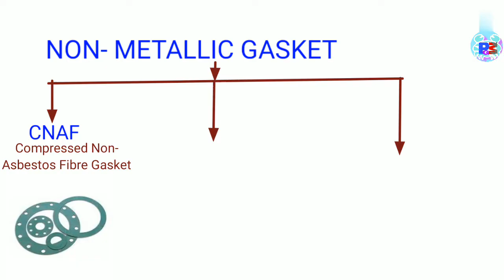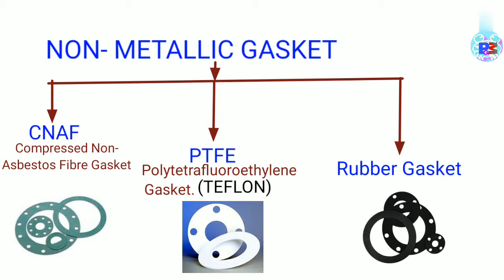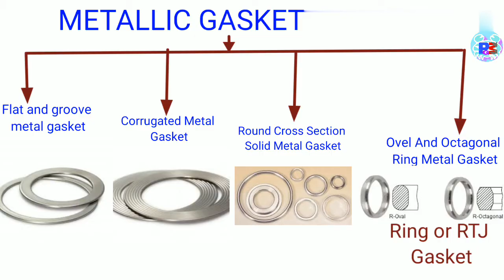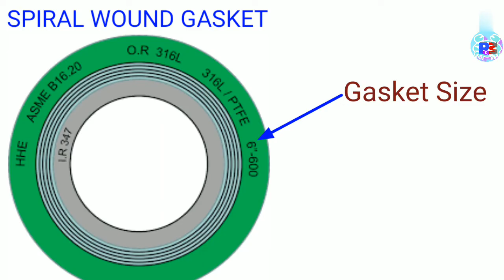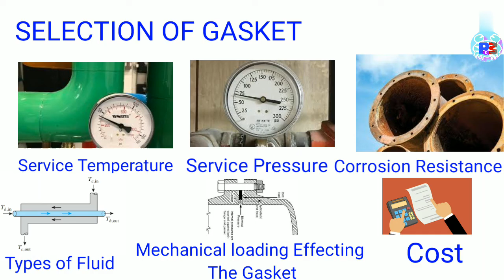Types of gasket used in Piping | gasket types and uses | what is gasket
Hi Friends :
Iss video me oil and gas refinery petrochemical any industrial plant me use hone wale pipe gasket ke bishay me what is pipe gasket
types of gaskets
selection of gasket
aur gasket ka size aur pressure kaise pta karte hai in sab  ke bare me jankari diya hu .